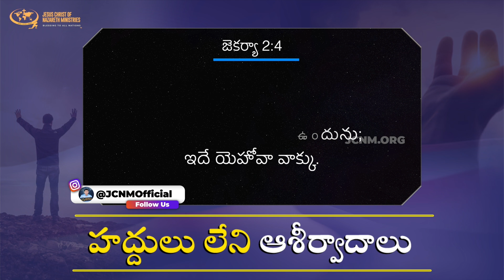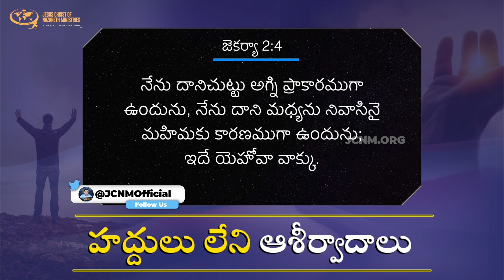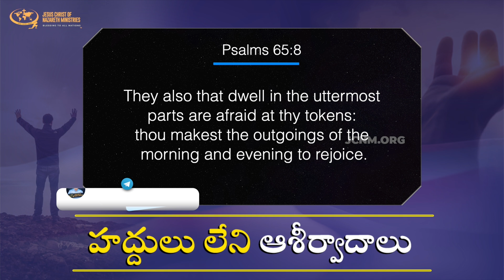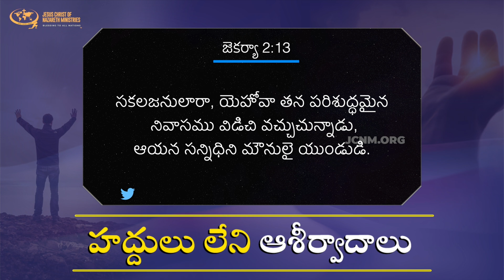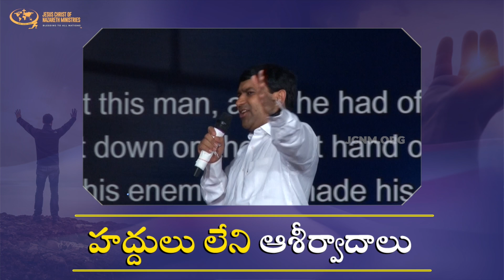హద్దులు లేని ఆశీర్వాదాలు | JCNMDailyBread | 11 Nov 2022